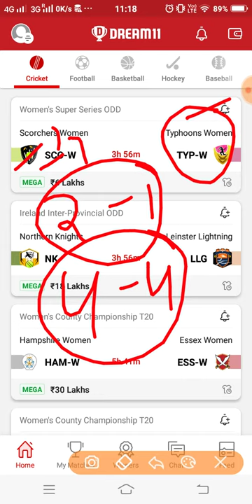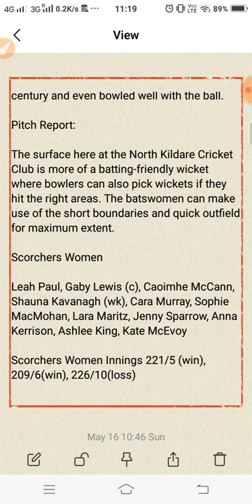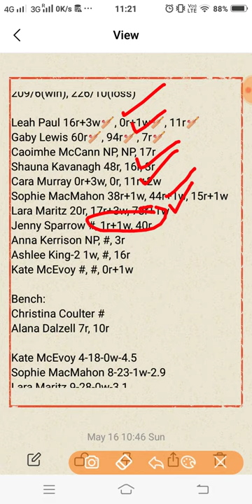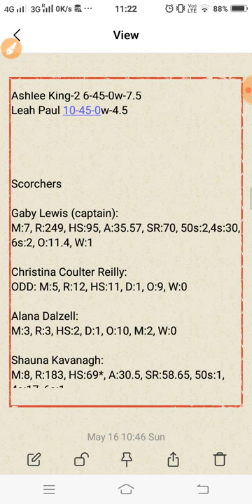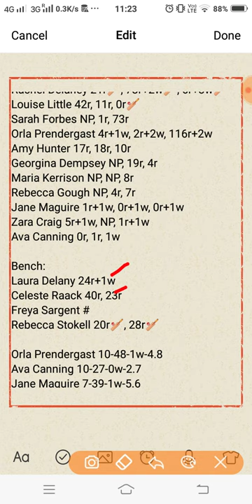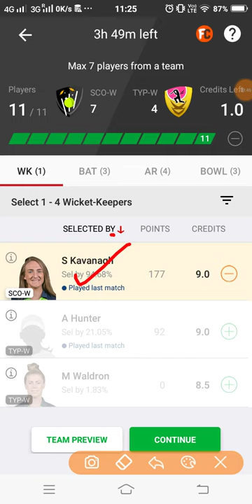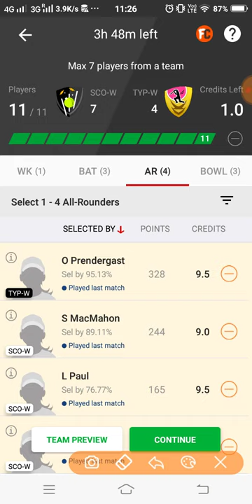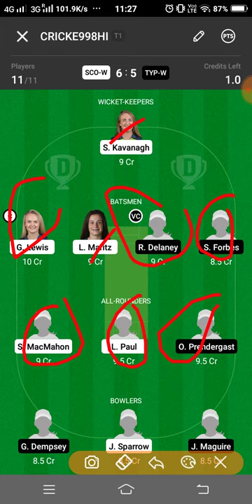SCO-W vs TYP-W Dream11 Prediction | SCO W vs TYP W Dream11 Team | 4th ODD | Women's Super 50 Series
This video shows the dream11 team for SCO vs TYP match. Prediction, analysis, pitch report, stats, squad and possible playing 11 of sco vs typ dream11 team.

sco-wvstyp-w
typ-wvssco-w
sco-wvstyp-wdream11
typ-wvssco-wdream11team